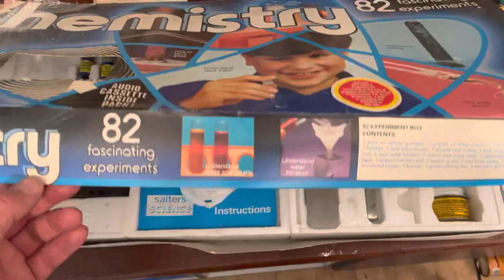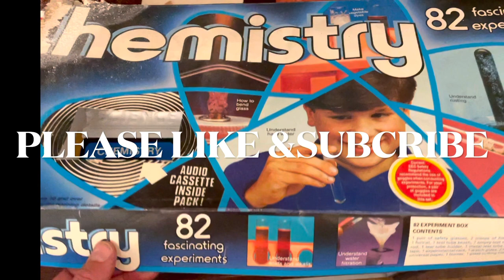MOST DANGEROUS CHEMISTRY SET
Mixing three common chemicals from a simple chemistry set making an extremely hazardous spontaneous Inflammable substance! Making pyrotechnics! PYROPHORIC iron